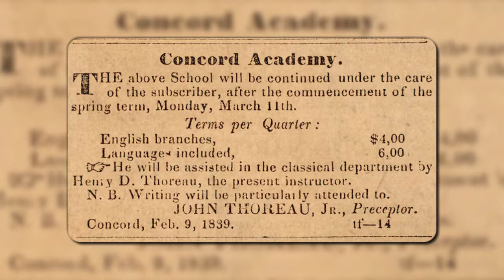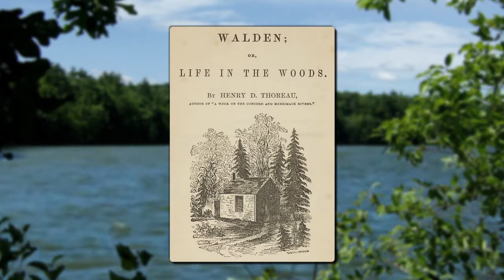What's in a Name? -- Henry David Thoreau Middle School